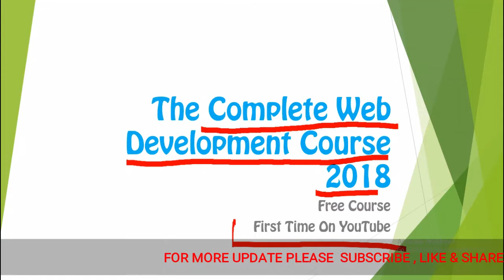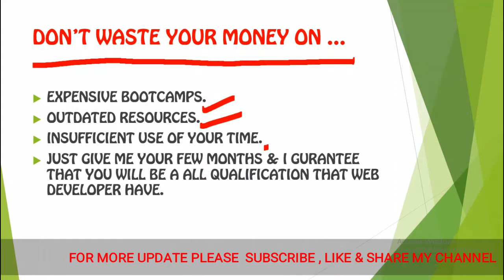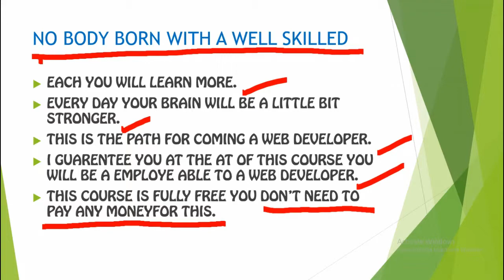THE COMPLETE WEB DEVELOPMENT COURSE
HELLO, GUYS, THIS IS MY FIRST VIDEO ON THIS TOPIC IN THIS VIDEO I WILL GIVING A INTRODUCTION OF WEB DEVELOPMENT COURSE IN THIS WE LEARN A COMPLETE WEB DEVELOPMENT COURSE STEP BY STEP I HOPE YOU WILL LIKE MY VIDEO.